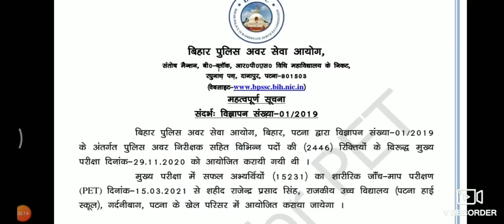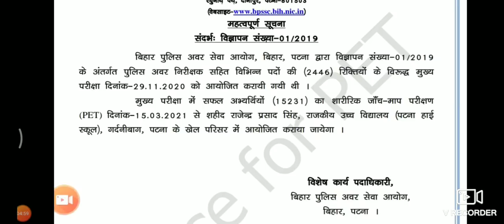Bihar Daroga PET ( शारीरिक दक्षता परीक्षा ) 15-03-2021 से शुरू होगी।